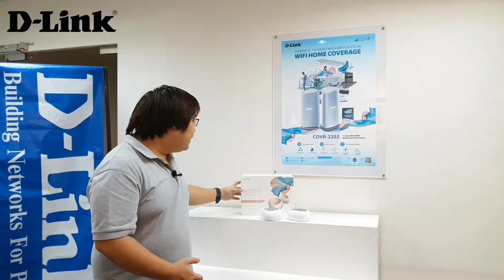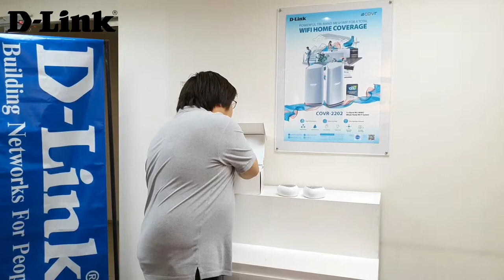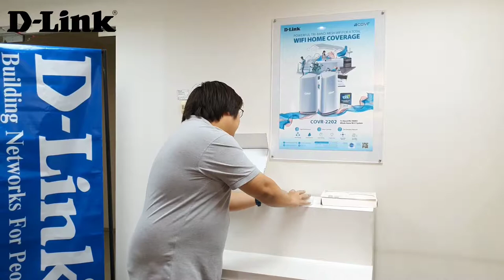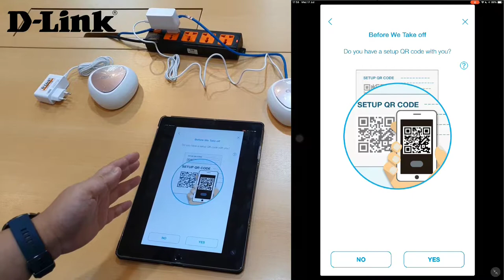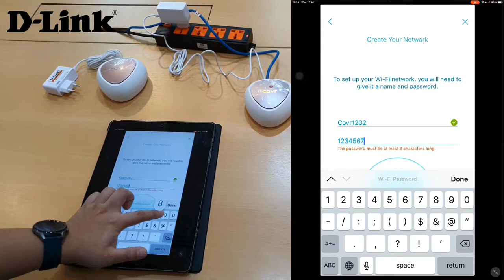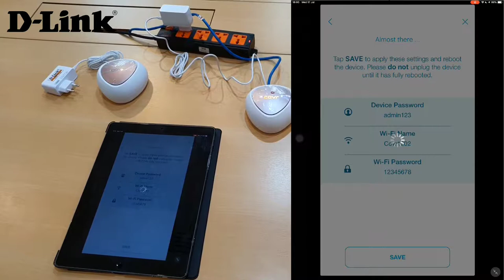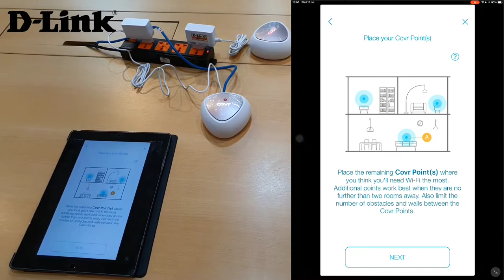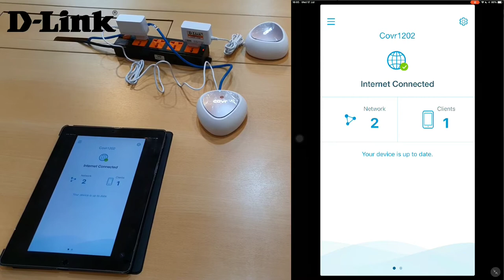D-Link TV EP.9 Unbox COVR-C1202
COVR-C1202 AC1200 Dual Band Mesh Wi-Fi System

Technical Support (Thailand)
Line@ : @pji9137h
Call Center : 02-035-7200 (Mon - Fri 09:00 - 18:00)